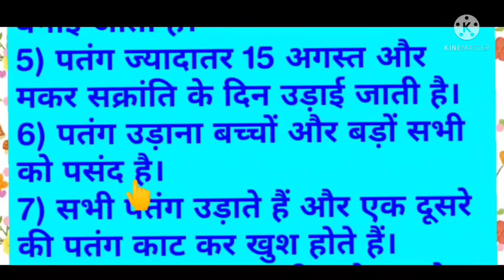10 lines on KITE in Hindi : पतंग पर 10 लाइनें : Short Essay in Hindi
10 lines on KITE in Hindi : पतंग पर 10 लाइनें : Short Essay in Hindi

Small Essay in English👆

Small Essay in Hindi👆

English Practice class 2👆

भाषा अभ्यास class 2👆

English Practice class 1👆

E.V.S. class 2👆

भाषा अभ्यास class 1👆

नैतिक शिक्षा class 2👆

E.V.S. class 1👆

Mathematics👆

Bhasha Madhuri class 2👆

English Reader class 2👆

Bhasha Madhuri class 1👆

English Reader class 1👆